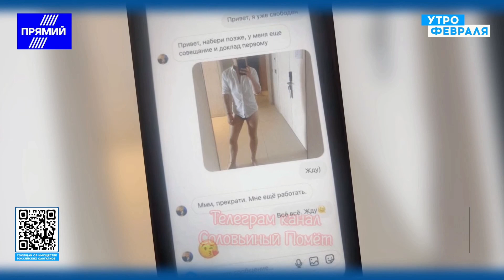🔥ЧЕКАЛКИН: Кремль подготовил почву для ПЕРЕГОВОРОВ, В российских детсадах готовят будущих ПАЛАЧЕЙ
У российской армии начался ракетный голод. Кремль пытается подготовить почву для переговоров с Украиной. В российских детсадах воспитывают новый Гитлерюгенд - обо всем этом говорили Матвей Ганапольский и Дмитрий Чекалкин. Подробнее смотрите в видео.